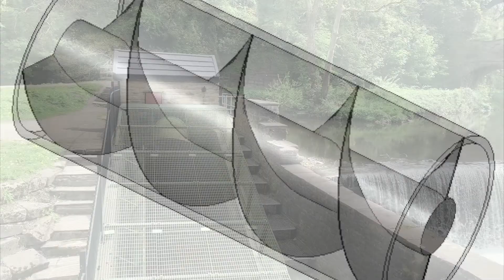Peak Forest Canal: New Mills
Discovering the impact of nature and mankind on the River Goyt at New Mills just a short walk from the Peak Forest Canal.